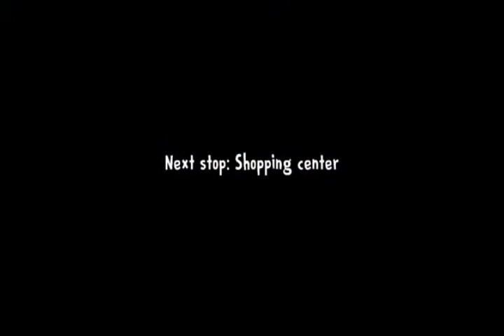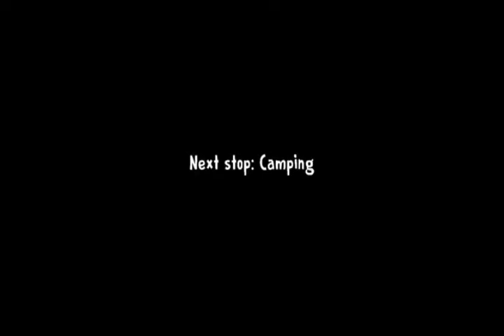Ice scream 3 in ghost mode full gameplay